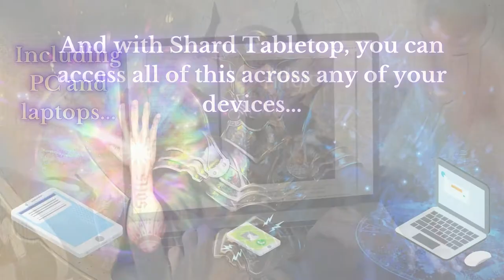Vault of Magic | Shard Tabletop Trailer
From our friends at Kobold Press, the Vault of Magic is now available at Shard Tabletop! This compendium for 5th edition is filled with over 900 unique and powerful magic items, including armor, weapons, rings, rods, staves, wands, and wondrous items. Inside, you'll also find new specialty consumables, from fantastical foods and beverages to bizarre bezoars.

Pick it up today at shard.social/vault

The Vault of Magic includes:
- More than 30 unique items developed by special guests, including Patrick Rothfuss, Gail Simone, Deborah Ann Woll, and Luke Gygax
- Fabled items that grow in power as characters rise in levels
- New item themes, such as monster-inspired, clockwork, and apprentice wizards
- Hundreds of full-color illustrations
- 25 treasure-generation tables sorted by rarity and including magic items from the core rules

Amaze and delight your players and spice up your 5th edition campaign with fresh, new enchanted items from Vault of Magic. It’ll turn that next treasure hoard the party discovers into something...wondrous!